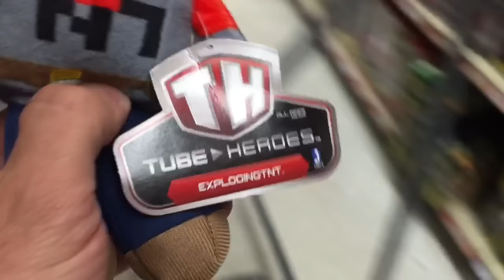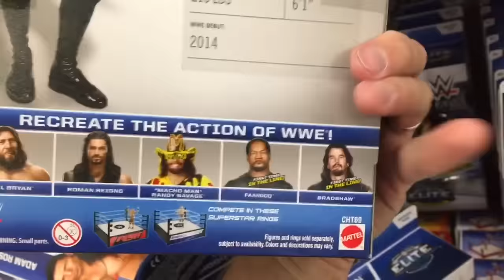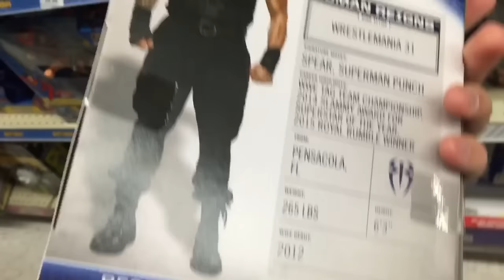KID STEALS WWE Elite 38 Mattel Wrestling Figures From Fat Toy Hunter at Toysrus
Grim's Toy Show joins Ebenezer Mittelsdorf as he takes you on a retail store shopping hunt for WWE sports entertainment wrestling action figures in the toy aisles of Toysrus! its black friday 2015 and he finds WWE elite 38 Roman Reigns, Daniel Bryan, APA, Elite 37 Brock Lesnar, basic John Cena and more! Then a kid steals the toys he bought!